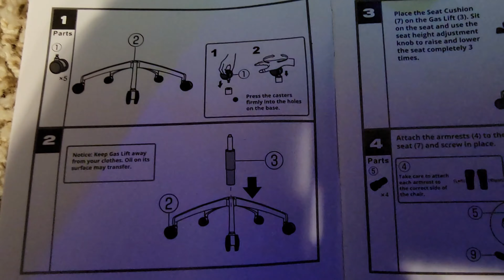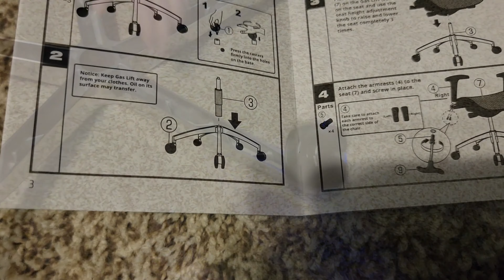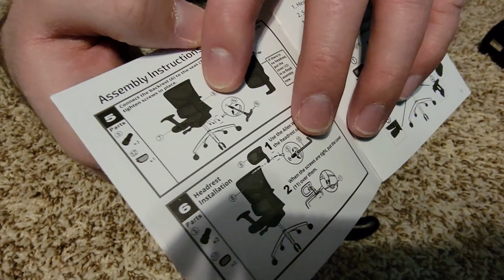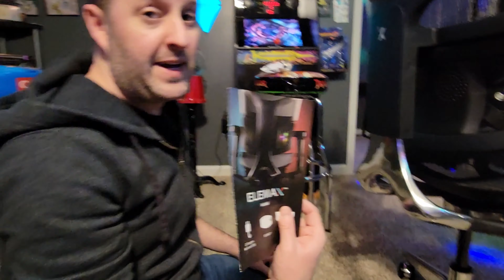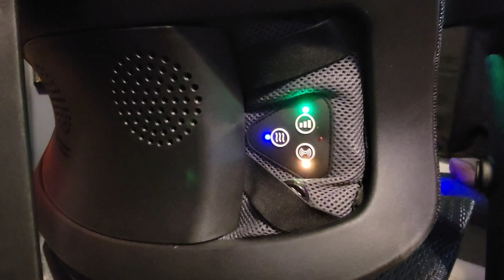Unboxing and Assembly - X-Chair X2 K-Sport Mesh Management Office Chair W/ Elemax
This video is sponsored by The Tomb of Gyzaengaxx, the Kickstarter for a new 5E D&D Campaign from GooeyCube and GaxxWork; Embark on a mega-adventure created with Luke Gygax and other legends of the game, celebrating the legacy of Gary Gygax in a story-driven campaign. Find out more about The Tomb of Gyzaengaxx campaign